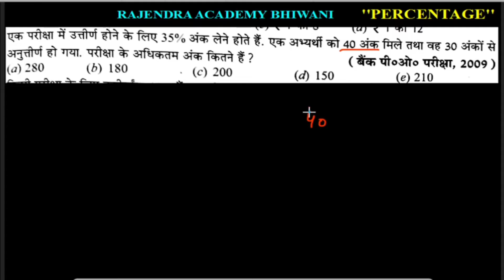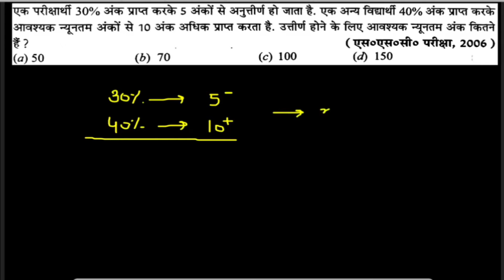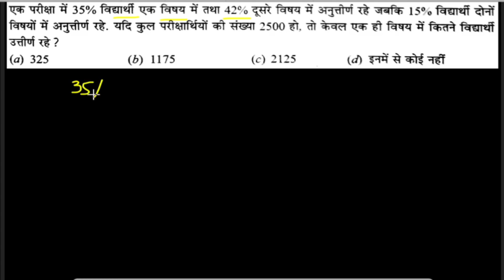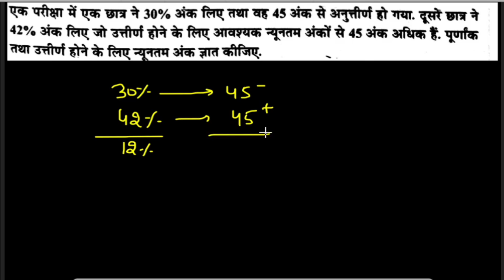Percentage Part-2|प्रतिशतता|Exam based questions|SSC CGL/CPO/CHSL|Banking|UP Police|HSSC|HTET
RS Aggarwal Quantitative Aptitude Solution